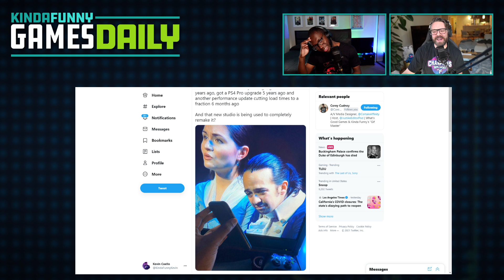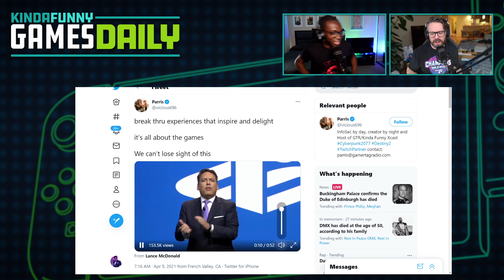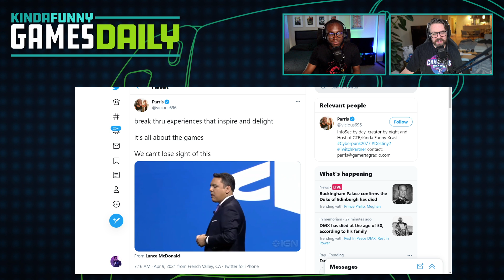No Days Gone 2, The Last of Us Remake in Development - Kinda Funny Games Daily 04.09.21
to get Honey for free.

Blessing and Greg wrap up the week with some BIG PlayStation news. Let's talk about drama, The Last of Us, Days Gone, and more!

Time Stamps -
00:00:00 - Start
00:02:19 - Housekeeping
 Invincible episode 5 reactions are up right now. Falcon and Winter Soldier reactions are also going up today. You can catch both of those on Youtube.com/KindaFunny
00:04:40 - What’s going on at PlayStation Studios??
00:37:30 - Is Sony at risk of stagnating if this is the direction they are taking? Just focusing on studios making blockbusters? - Best Friends Q:Greg from Edmonton
00:42:20 -  Ad
00:45:25 - Is it a bad thing to move the game to leadership of the original developer? - Best Friends Q:BanderSN
00:49:30 - Do you think a remake of The Last of Us has something to offer? - Best Friends Q: rita
00:54:35 - Sony Might have an Xbox Game Pass "Counterpunch" - Gabe Gurwin @ Gamespot
00:56:25 - Out today
:: - Squad Up: Stephen "Sphen Mikael"(Twitch) - Cabbage532
:: - You‘re Wrong
Tomorrow’s Hosts:
Monday: Blessing and Tim
Tuesday: Greg and Gary Whitta
Wednesday: Blessing and Andy
Thursday: Greg and Tim
Monday: Bless & Tim